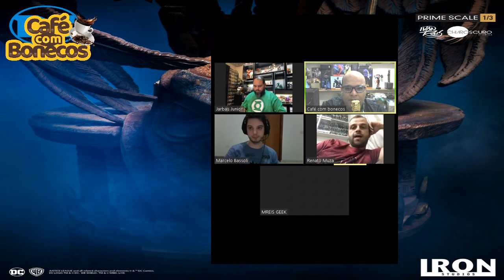Marcelo Bassoli, Iron Studios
bate papo bacana com o gerente comercial da iron studios, marcelo bassoli